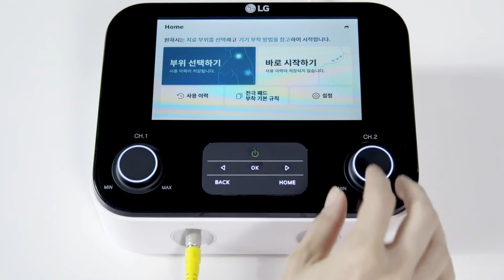LG메디페인_전극패드 부착 가이드_허리,몸통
LG 메디페인 허리, 몸통 전극패드 부착 안내 영상입니다.

*부위별 부착가이드는 아래 영상을 확인하세요
lg메디페인_사용 가이드